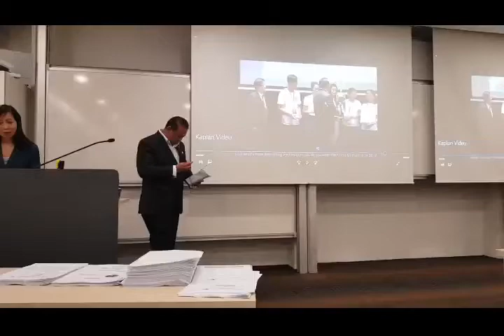Roger Wang's Talk at Singapore Institute of Technology on Entrepreneurship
Roger Wang's Talk at Singapore Institute of Technology on Entrepreneurship : Step up to Start Up